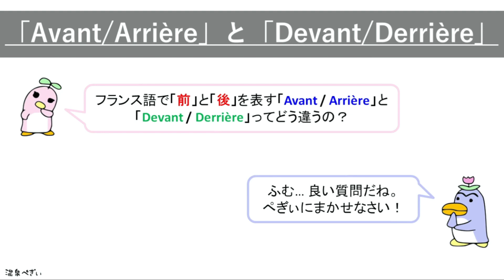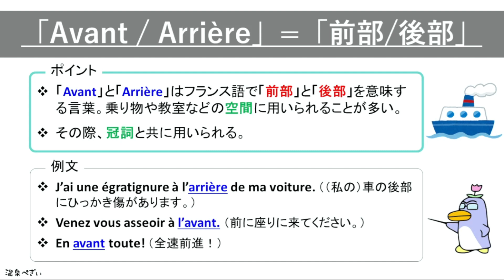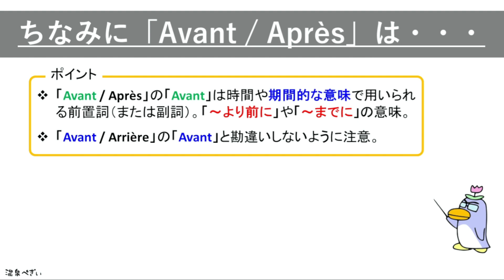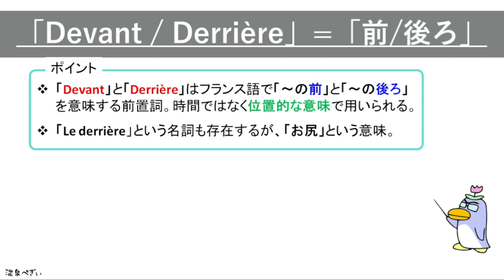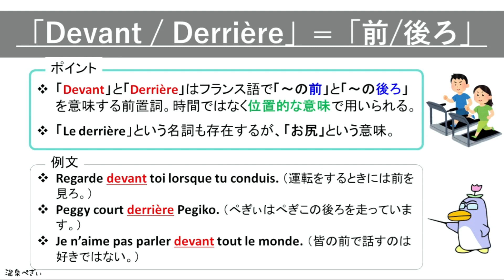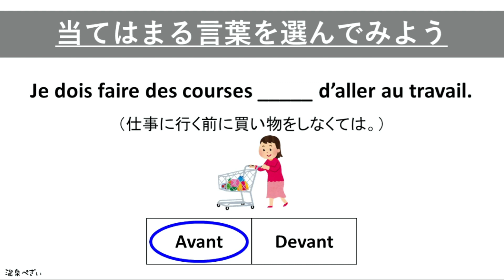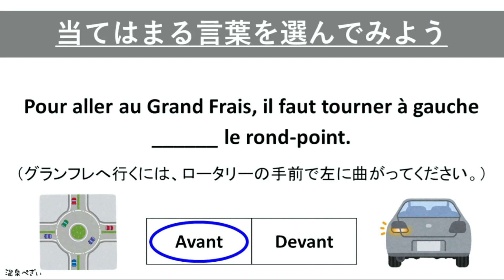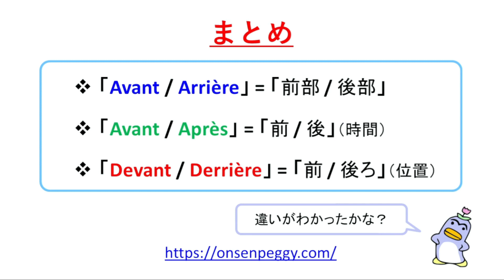フランス語の「Avant / Arrière」と「Devant / Derrière」の違いと使い分け方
・フランス語の勉強に役立つ豆知識や便利な言葉など【まとめページ】

この動画では、フランス語の「Avant / Arrière」と「Devant / Derrière」の違いについて話していきます。

00:00 前置き
00:43 「Avant / Arrière」=「前部 / 後部」
05:23 「Avant / Après」=「前 / 後」
07:19 「Devant / Derrière」=「～の前 / ～の後ろ」
12:00 クイズ（練習問題）
19:03 まとめ